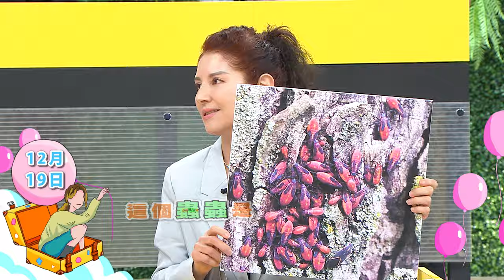WTO姐妹會 2023-12-19預告 各國蟲害要小心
今日主題:【蟲蟲大軍來襲!! 各國"蟲蟲危機"要當心!! 】

日本蟲蟲危機!!"雪蟲"暴增千萬別張嘴?!
美國蟲蟲危機!!"劇毒蚊子"被叮會"腦霧"?!
泰國特殊蟲蟲文化!!家裡出現"牠"就會"發財"?!
智利蟲蟲危機!!毛巾竟成"蜘蛛溫床"?!

藝人：
班傑 艾瑞克 布萊N

新住民：
凌晨(中國) 葛西(日本) 馬鴻裕(馬來西亞) Usama(巴基斯坦)
曉詩(泰國) 歐陽姍(美國) 芭蒂(智利)

更多精采內容 請記得鎖定今晚WTO姐妹會!!